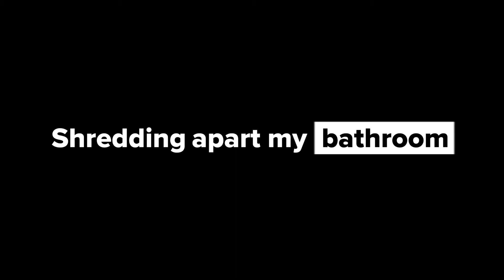Shredding apart my bathroom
This is the worst thing I’ve ever done. 🤙🏻